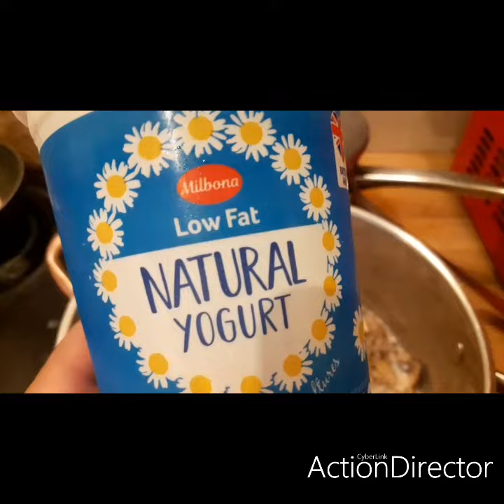12 July 2020